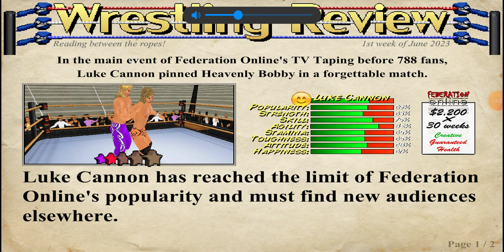Luke Cannon vs Heavenly Bobby: Friday Night WWE: December 11, 2026